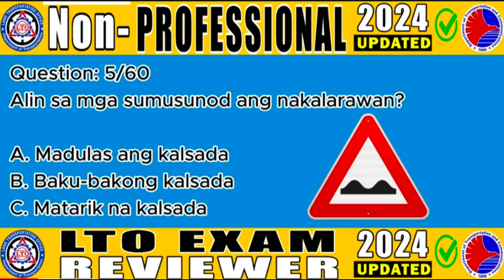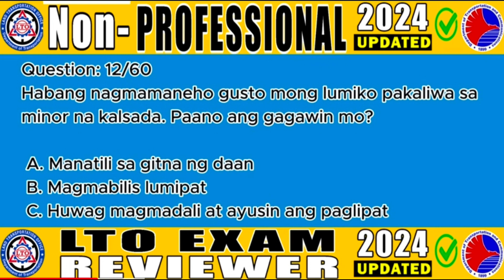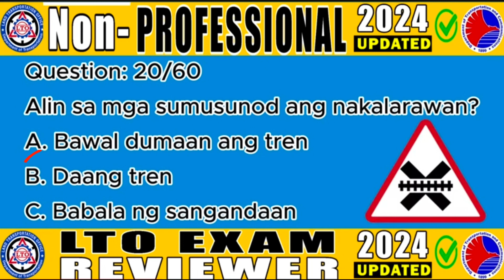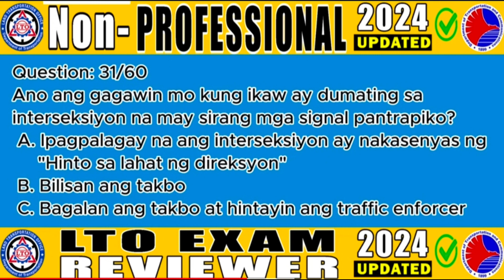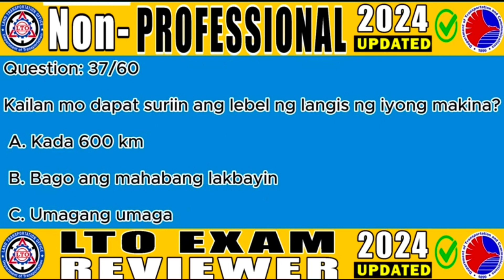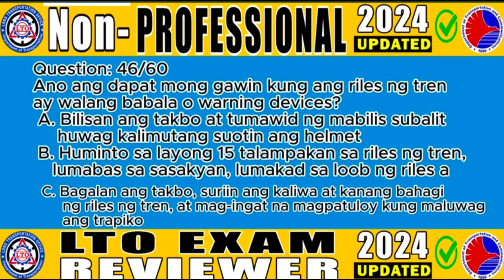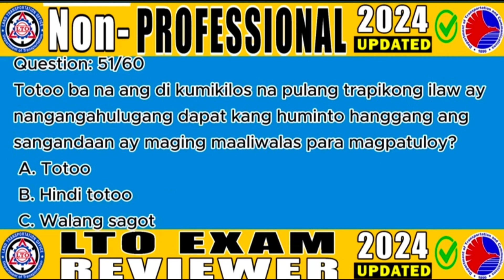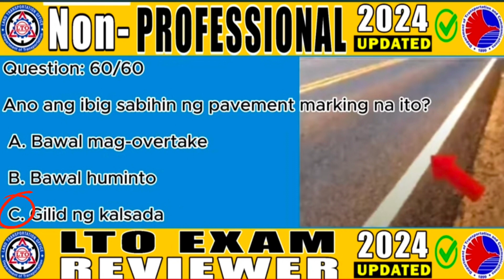NON PROFESSIONAL DRIVERS LICENSE LTO EXAM REVIEWER TAGALOG VERSION UPDATED 2024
2024 NON PROFESSIONAL DRIVERS LICENSE LTO EXAM UPDATED...

 How Get STUDENT DRIVER'S PERMIT
PAANO KUMUHA NG STUDENT PERMIT 2023
STUDENT PERMIT
THEORETICAL DRIVING COURSE
THEORETICAL DRIVING SCHOOL
PAANO KUMUHA NG TDC
PAANO KUMUHA NG THEORETICAL DRIVING COURSE
PAANO KUMUHA NG MEDICAL CERTIFICATE
MEDICAL CERTIFICATE FOR STUDENT DRIVER'S PERMIT
HOW TO REGISTER IN LTO PORTAL
HOW TO REGISTER LTMS PORTAL
HOW TO REGISTER DRIVER LICENSE ONLINE
Already Registered DRIVER'S LICENSE
Already Registered in LTO PORTAL
LTO PORTAL REGISTRATION
HINDI MAKA REGISTER SA LTO PORTAL
PROFESSIONAL DRIVERS LICENSE EXAM REVIEWER
NON-PROFESSIONAL DRIVER'S LICENSE EXAM REVIEWER
CDE EXAM REVIEWER
LTO EXAM REVIEWER
DRIVER'S LICENSE EXAM REVIEWER
lto
lto exam reviewer updated 2024
tagalog exam reviewer lto
lto tagalog exam
lto computerized exam
lto computerized exam reviewer
lto computerized exam reviewer tagalog 2024
lto exam reviwer tagalog
lto exam for non professional driver's license
lto exam reviewer non pro drivers license
lto exam reviewer non pro
exam ng lto
exam reviewer lto
lto portal exam reviewer
lto portal exam
lto portal exam 2024 tagalog
lto portal exam reviewer tagalog
lto exam
lto examination tagalog
lto exam reviwer 2024
lto examination
lto exam answer key
lto exam reviewer pdf
lto exam answers
lto reviewer 2024 non pro
lto reviewer 2024 pdf
lto non pro exam
lto non pro
lto non professional driver's license
lto exam online
lto exam reviewer for non pro tagalog
lto exam reviewer for non pro english
lto exam reviewer for non professional tagalog
lto exam with answer
lto exam 2024 with answer